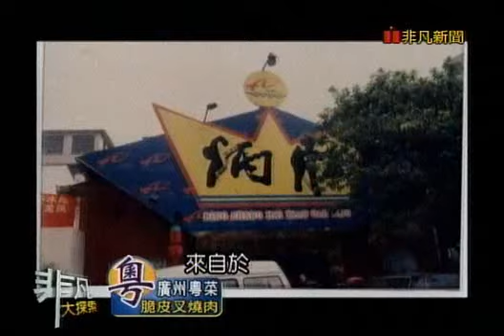非凡大探索_廣州粵菜_脆皮叉燒肉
【炳勝】
推薦菜：沙鍋鮑魚土雞 人民幣688元 約台幣2752 元、秘制脆皮叉燒 人民幣38元 約台幣190 元、和味豬手 人民幣38元 約台幣190 元、沙律乳豬件 人民幣118元 約台幣590 元、金蒜焗大蟹黃 人民幣288元 約台幣1440 元
廣州天河區 天河東路168號